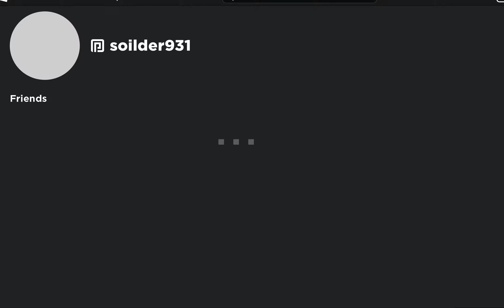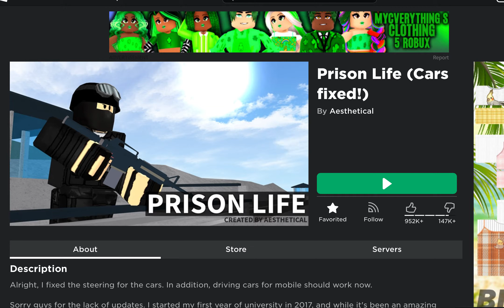lil gameplay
p